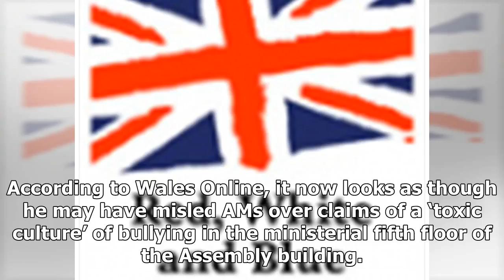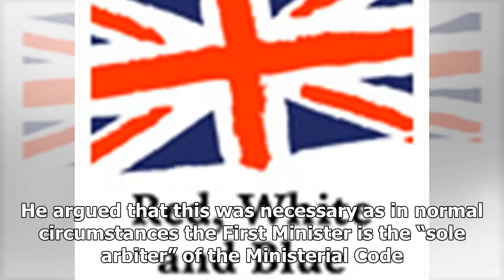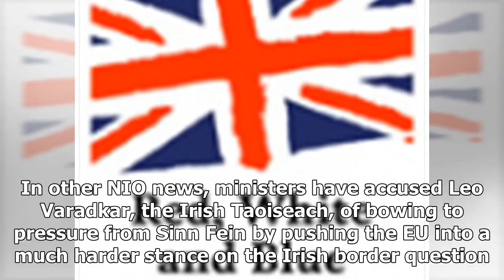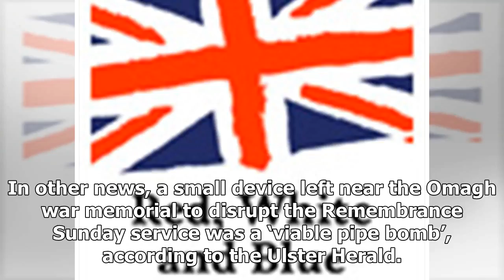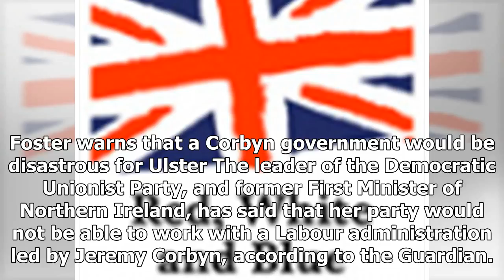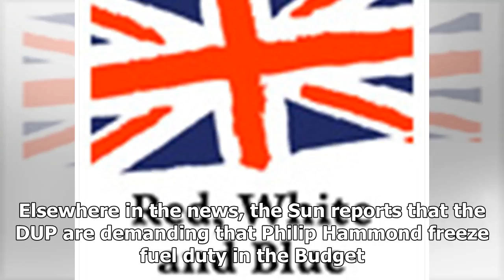GREAT US - NEWS - Henry hill: jones in laying stress on the claims of the ' toxic ' Culture Ministe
GREAT US - NEWS - GREAT US - NEWS - Henry hill: jones in laying stress on the claims of the  toxic  Culture Ministers of bullying

Jones accused of misleading the Welsh Assembly… He may have decided not to resign, but Carwyn Jones is still under mounting pressure over his handling of the allegations against Carl Sargeant, the former Welsh Labour minister who committed suicide last week. According to Wales Online, it now looks as though he may have misled AMs over claims of a ‘toxic culture’ of bullying in the ministerial fifth floor of the Assembly building. Leighton Andrews, a former public services minister, claims that h...